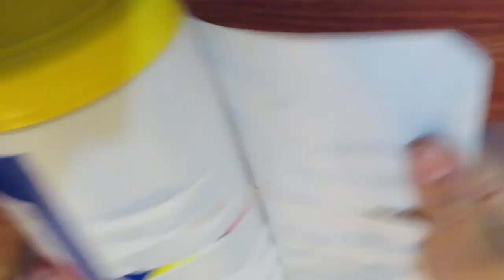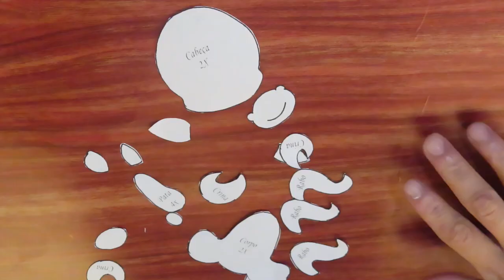PARA EL DIA DEL NIÑO, UNOS HERMOSOS DULCEROS.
Este vídeo trata de: UNOS HERMOSOS DULCEROS PARA EL DIA DEL NIÑO. MUY FACIL Y ECONOMICOS. ESPERO Y LES GUSTE. GRACIAS.🍬🍭😉